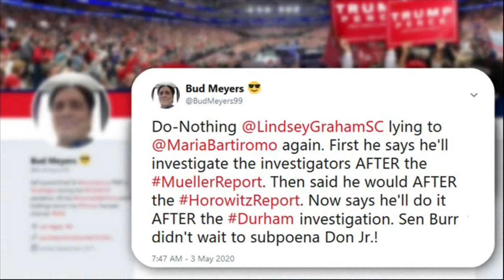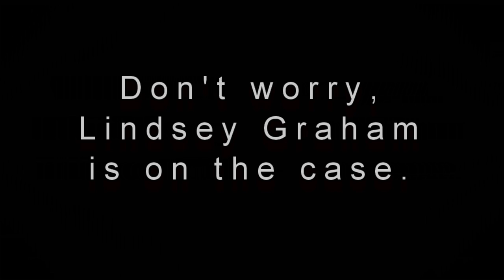Lindsey Graham finally admits he's a Con Man - May 3, 2020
MariaBartiromo, an anchor and editor for Fox News and Fox Business, confronted GOP South Carolina Senator LindseyGraham (Chair of the Senate Judiciary Committee) about the promises he broke for calling witnesses to "investigate the investigators" and to do "a deep dive" into FISA abuse by the FBI when he lost his temper and lashed out.